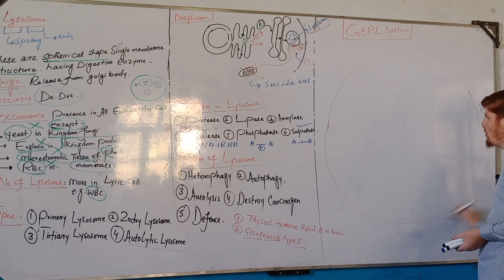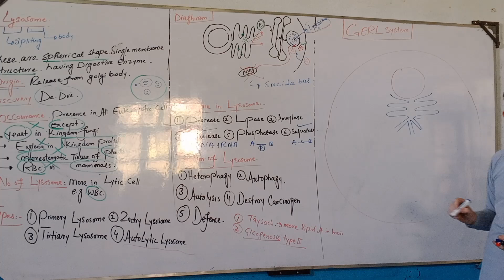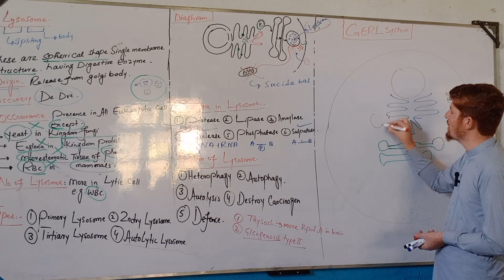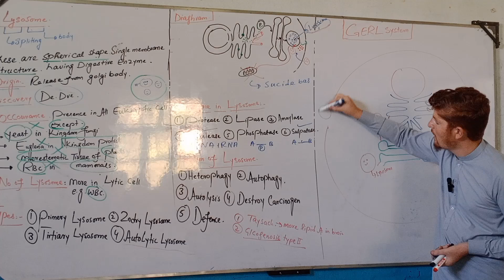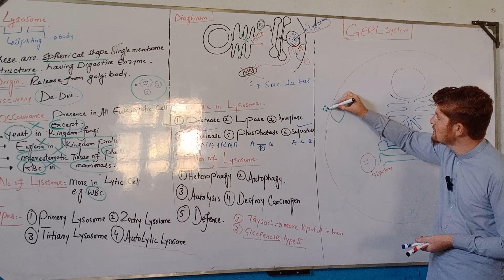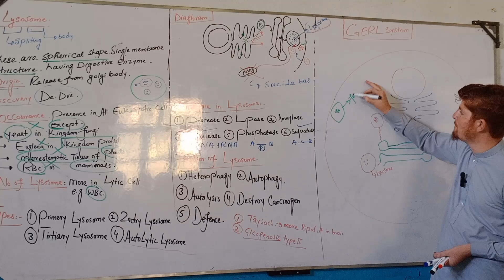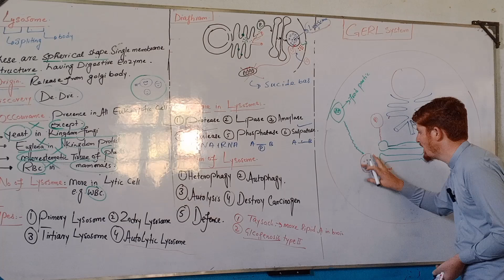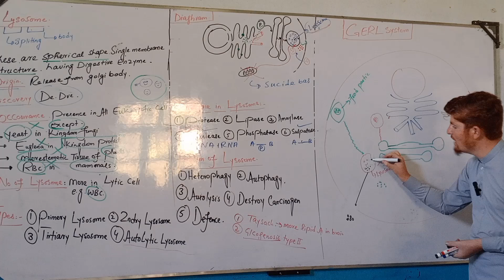GERL system||endomembrane system||pashto lectures.